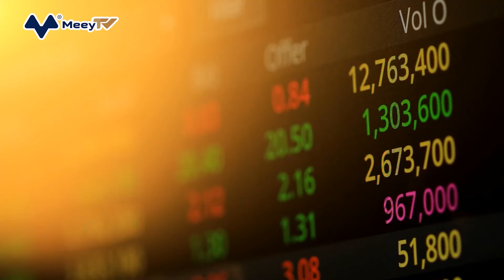TƯƠNG LAI TĂM TỐI CỦA ỨNG DỤNG GỌI XE DIDI SAU KHI IPO BỊ ĐIỀU TRA, LOAY HOAY TÌM CÁCH “THOÁT NẠN”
Tờ Bloomberg trích dẫn nguồn tin thân cận cho hay, các quan chức cấp cao của Trung Quốc đã gạt đi hàng loạt các hình phạt được đề xuất đối với Didi Global do cơ quan quản lý an ninh mạng của quốc gia đệ trình. Điều này, theo Bloomberg nhận định sẽ khiến tương lai của gã khổng lồ gọi xe gặp khó khăn, rơi vào tình trạng lấp lửng chưa từng có.
Nguồn tin cho hay, Didi đã đàm phán với Cơ quan quản lý không gian mạng của Trung Quốc (CAC) về một khoản tiền phạt và các hình phạt khác vào tháng 6 năm ngoái. Cơ quan này đã dự định công bố kết quả của cuộc điều tra đó vào tháng 4 nhưng các quan chức chính phủ trung ương nói với CAC rằng họ không hài lòng với các hình phạt được đề xuất và "yêu cầu sửa đổi". Bên cạnh đó, các quan chức trung ương cho rằng các biện pháp xử lý mà CAC đưa ra quá khoan dung. Nguồn tin này cho biết thêm, đó cũng là lý do Didi đình chỉ kế hoạch niêm yết tại Hồng Kông và rằng không chắc khi nào tranh chấp đó có thể được giải quyết.
Kết quả là Didi - từng là công ty khởi nghiệp nổi tiếng nhất ở Trung Quốc, phải đối mặt với nhiều bất ổn hơn khi chuẩn bị rời sàn New York theo lệnh từ Bắc Kinh. Công ty từng có giá trị khoảng 80 tỷ USD và giờ đây họ có nguy cơ phải đối mặt với khả năng cổ phiếu bị giao dịch qua Pink-Sheet (dịch vụ niêm yết hàng loạt các cổ phiếu giao dịch thông qua giao dịch OTC). Didi tuần trước cho biết họ đã không nộp đơn để chuyển sang một sàn giao dịch khác. Điều này gây ngạc nhiên cho các nhà đầu tư vốn dự đoán về một quá trình chuyển đổi suôn sẻ hơn.
Các cổ đông của Didi - bao gồm các tên tuổi từ Fidelity Investments đến Blackrock - cho đến nay đã hạn chế bình luận công khai về việc Didi hủy niêm yết. Một người trong số họ cho biết, công ty Trung Quốc đã thông báo cho một số nhà đầu tư về khả năng rớt hạng của cổ phiếu và ít nhất một trong số họ không hài lòng với diễn biến mới nhất. Một số nhà đầu tư có thể bị buộc phải bán vì nhiệm vụ của họ không cho phép họ nắm giữ cổ phiếu chưa niêm yết. Tập đoàn SoftBank Group của Nhật Bản, có thể nắm giữ cổ phiếu chưa niêm yết và đầu tư hơn 12 tỷ USD vào công ty, đã chứng kiến ​​20% cổ phần của mình giảm từ mức đỉnh khoảng 16 tỷ USD xuống dưới 2 tỷ USD.
Đại diện của Didi và CAC đã không trả lời yêu cầu bình luận về thông tin kể trên. Người phát ngôn của Didi trước đó đã nhắc đến Bloomberg về tuyên bố ngày 16/4 của họ, trong đó nêu lựa chọn giao dịch trên thị trường Pink-sheets.
Sự chậm trễ giải quyết là một trở ngại khác đối với Didi - startup từng đánh bại Uber Technologies trước khi trở thành một trong những mục tiêu lớn nhất của cuộc đàn áp lĩnh vực công nghệ tại Trung Quốc. Vài ngày sau khi IPO trị giá 4,4 tỷ USD tại Mỹ, công ty đã bị đặt dưới một cuộc điều tra an ninh mạng và các dịch vụ của họ đã được đưa ra khỏi các kho ứng dụng trên toàn Trung Quốc.
Hiện không rõ những biện pháp phạt mà CAC khuyến nghị là gì. Didi đã khám phá một số giải pháp thay thế bao gồm cung cấp dữ liệu cho một công ty bên thứ ba của Trung Quốc và bán cổ phần cho các công ty được nhà nước hậu thuẫn. Ủy ban Điều tiết Chứng khoán Trung Quốc cho biết trong một tuyên bố sau thông báo vào tuần trước rằng Didi đã đưa ra quyết định hủy niêm yết dựa trên thị trường và tình hình của chính công ty.
Sự không chắc chắn kéo dài xung quanh số phận của Didi đang góp phần tạo ra những câu hỏi dai dẳng về ý định của Bắc Kinh đối với một ngành công nghiệp internet khổng lồ.
Các cổ đông sẽ bỏ phiếu vào ngày 23/5 về kế hoạch hủy niêm yết của Didi, kế hoạch này gần như chắc chắn sẽ thông qua khi các đồng sáng lập Cheng Wei và Jean Liu có quyền kiểm soát biểu quyết đa số.